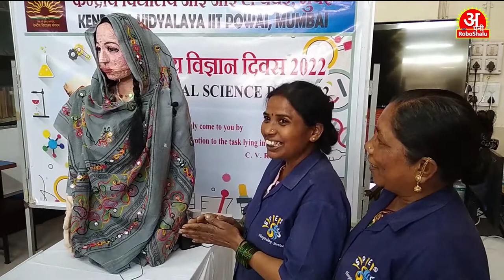A Proud feeling by seeing face of Conservancy Staff of KV IIT Powai while talking with Robot Shalu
A proud movement when conservancy staff of KV IIT Powai is talking with Robot Shalu.